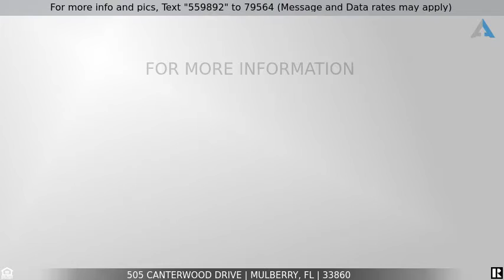Priced at $570,000 - 505 CANTERWOOD DRIVE, MULBERRY, FL 33860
Home for Sale in MULBERRY

Priced Below appraisal, this property is one to get excited about! 10 acres MOL with 420 ft of unobstructed lake frontage boasting pure privacy with an incredible mix of open fields, woodlands and impeccable views in this highly sought after subdivision of Canterwood, located in the far south of Lakeland proper. If you love nature and have been looking for the ultimate sight to build the custom home that dreams are made of, bring your builder and look no further! This property is the largest lot in the subdivision with the highest elevation and features mature oaks and pines, expansive lake and country views, room to roam, and privacy galore. Bring your horses, recreational vehicles, water toys, and solitude. You will feel a world away, but are minutes from Downtown Lakeland, the Polk Parkway, Lakeside Village, numerous corporate headquarters, Lakeland Regional Health, Watson Clinic, and all else Central Florida has to offer.